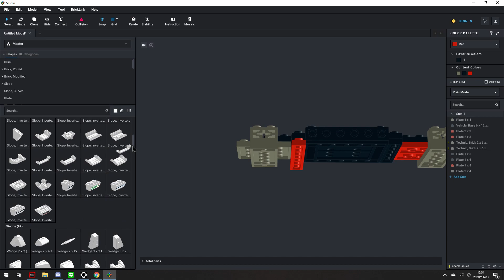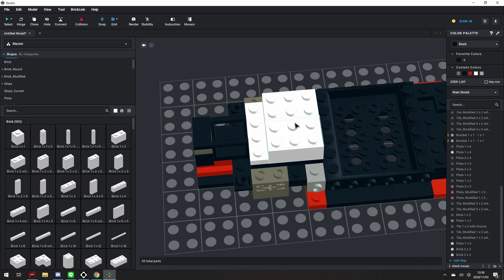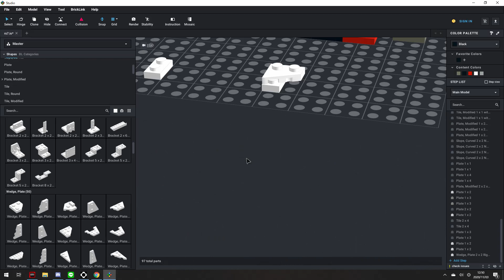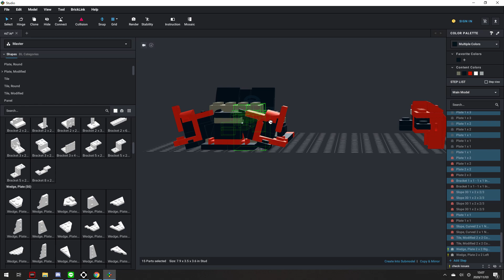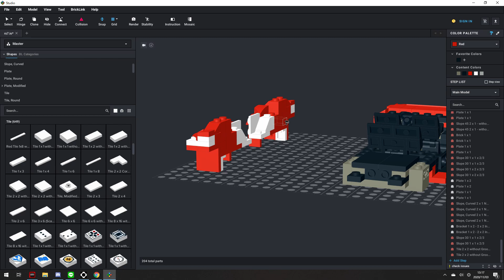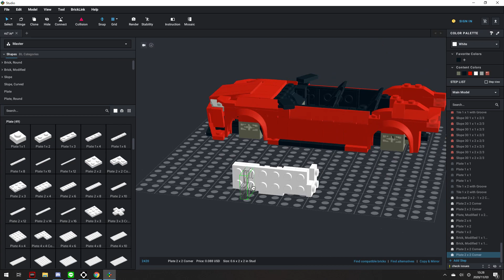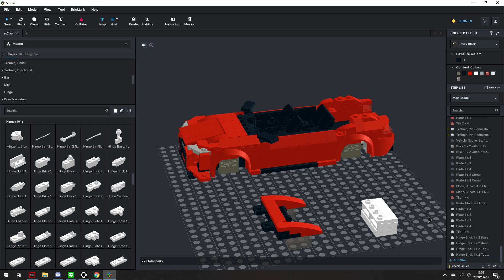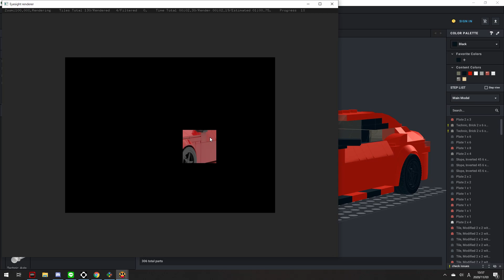【LEGO】【 Instructions】Video of making Audi RS7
PDF file